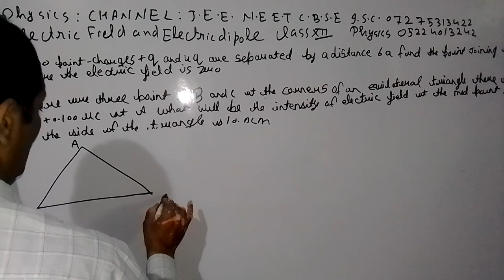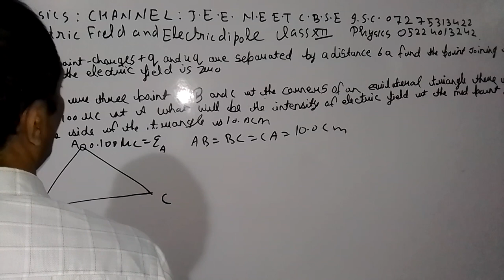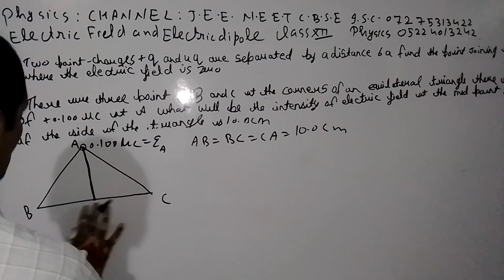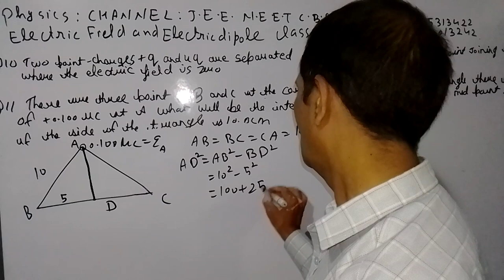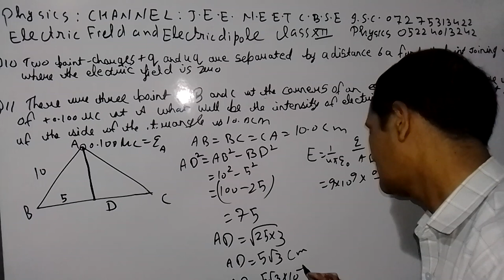PHYSICS CHANNEL J.E.E. N.E.E.T. C.B.S.E. I.S.C. 07275313422 05224013242 (2)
ELECTRIC FIELD AND ELECTRIC DIPOLE NUMERICALS CLASS XII PHYSICS